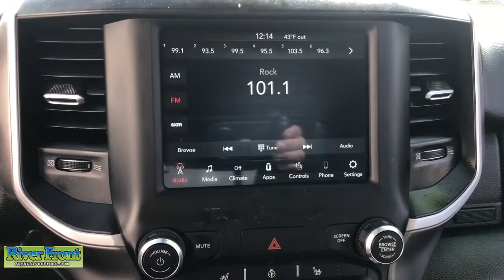2020 Ram 1500 St. Charles, Aurora, Glendale Heights, Naperville, North Aurora, IL R7007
Granite Crystal Metallic Clearcoat Used 2020 Ram 1500 Big Horn/Lone Star available in North Aurora, Illinois at RiverFront CDJR. Servicing the St. Charles, Aurora, Glendale Heights, Naperville, IL area.

CARFAX One-Owner. Granite Crystal Metallic Clearcoat 2020 Ram 1500 Big Horn/Lone Starbr4WD EcoDiesel 3.0L V6brbrBLUETOOTH, TINTED WINDOWS, ONE OWNER!, CLEAN CARFAX!, BACKUP CAMERA, DIESEL!!!, NORTH EDITION!!!, 20 FACTORY CHROMES!!!, TOW!!!, HEATED SEATS AND STEERING!!!, 3.92 REAR END!!!, REMOTE START!!!, 115V Auxiliary Power Outlet, 115V Auxiliary Rear Power Outlet, 2 USB Full Function/Charge Only Media Hub, 2nd Row In Floor Storage Bins, 3.92 Rear Axle Ratio, 400W Inverter, 4x4 Decal, Air Conditioning ATC w/Dual Zone Control, Auto-Dimming Exterior Driver Mirror, Auto-Dimming Rear-View Mirror, Big Horn Badge, Big Horn IP Badge, Big Horn Level 2 Equipment Group, Black Premium Power Mirrors, Body Color Door Handles, Body Color Front Bumper, Body Color Premium Power Mirrors, Body Color Rear Bumper w/Step Pads, Class IV Receiver Hitch, Dampened Tailgate, E-Locker Rear Axle, Engine Block Heater, Exterior Mirrors Courtesy Lamps, Exterior Mirrors w/Memory, Foam Bottle Insert (Door Trim Panel), Front & Rear Rubber Floor Mats, Front Extra HD Shock Absorbers, Glove Box Lamp, Grille Surround 1 Body Color Texture 2 Black, Heated Front Seats, Heated Steering Wheel, Hill Descent Control, North Edition, ParkSense Front/Rear Park Assist w/Stop, ParkView Rear Back-Up Camera, Power 4-Way Driver Lumbar Adjust, Power 8-Way Driver Seat, Power Adjustable Pedals, Power-Folding Mirrors, Quick Order Package 28Z Big Horn, Radio: Uconnect 4 w/8.4 Display, Rear Dome w/On/Off Switch Lamp, Rear Extra HD Shock Absorbers, Rear Power Sliding Window, Rear Window Defroster, Remote Start System, Security Alarm, SiriusXM Satellite Radio, Sun Visors w/Illuminated Vanity Mirrors, Tow Hooks, Trailer Brake Control, Universal Garage Door Opener, Wheels: 20 x 9 Aluminum Chrome Clad.brbrOur mission is to earn the customer's loyalty by delivering sales and services experiences with high quality, excellent value, integrity and enthusiasm. We function as a team, work ethically and focus on meeting and striving to exceed the expectations of our customers.brbrWe are open and ready to assist in your vehicle purchase! Odometer is 16293 miles below market average! 21/29 City/Highway MPG
Big Horn Level 2 Equipment Group,North Edition,Quick Order Package 28Z Big Horn,2 USB Full Function/Charge Only Media Hub,6 Speakers,AM/FM radio,GPS Antenna Input,Radio data system,Radio: Uconnect 4 w/8.4 Display,SiriusXM Satellite Radio,Air Conditioning,Air Conditioning ATC w/Dual Zone Control,Rear Window Defroster,115V Auxiliary Rear Power Outlet,400W Inverter,Exterior Mirrors w/Memory,Power 8-Way Driver Seat,Power steering,Power windows,Rear 60/40 Folding Seat,Rear Power Sliding Window,Remote keyless entry,Security Alarm,Steering wheel mounted audio controls,Universal Garage Door Opener,E-Locker Rear Axle,Front Extra HD Shock Absorbers,Rear Extra HD Shock Absorbers,Traction control,4-Wheel Disc Brakes,ABS brakes,Body Color Rear Bumper w/Step Pads,Dual front impact airbags,Dual front side impact airbags,Front anti-roll bar,Front wheel independent suspension,Low tire pressure warning,Occupant sensing airbag,Overhead airbag,Rear anti-roll bar,Remote Start System,Body Color Front Bumper,Brake assist,Electronic Stability Control,Hill Descent Control,ParkView Rear Back-Up Camera,Delay-off headlights,Front fog lights,Fully automatic headlights,Panic alarm,Speed control,48V Belt Starter Generator,Engine Block Heater,4x4 Decal,Auto-Dimming Exterior Driver Mirror,Big Horn Badge,Black Premium Power Mirrors,Body Color Door Handles,Body Color Premium Power Mirrors,Bumpers: chrome,Dampened Tailgate,Exterior Mirrors Courtesy Lamps,Grille Surround 1 Body Color Texture 2 Black,Heated door mirrors,Power door mirrors,Power-Folding Mirrors,Rear step bumper,115V Auxiliary Power Outlet,2nd Row In Floor Storage Bins,Auto-Dimming Rear-View Mirror,Big Horn IP Badge,Compass,Driver door bin,Foam Bottle Insert (Door Trim Panel),Front & Rear Rubber Floor Mats,Front reading lights,Glove Box Lamp,Heated Steering Wheel,Illuminated entry,Leather steering wheel,Outside temperature display,Overhead console,ParkSense Front/Rear Park Assist w/Stop,Passenger vanity mirror,Power Adjustable Pedals,Rear Dome w/On/Off Switch Lamp,Rear seat center armrest,Sun Visors w/Illuminated Vanity Mirrors,Tachometer,Telescoping steering wheel,Tilt steeri